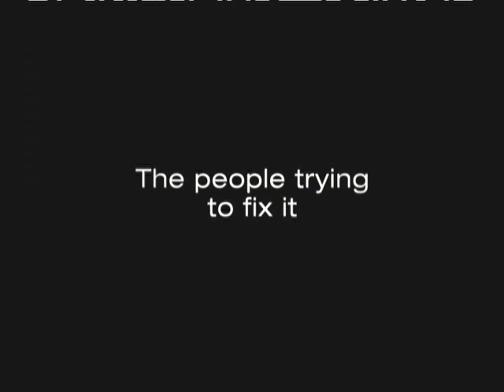Director Davis Guggenheim talks Waiting for Superman on Sidewalks TV [TV Version]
TV version of our interview with "Waiting for `Superman`" director Davis Guggenheim.